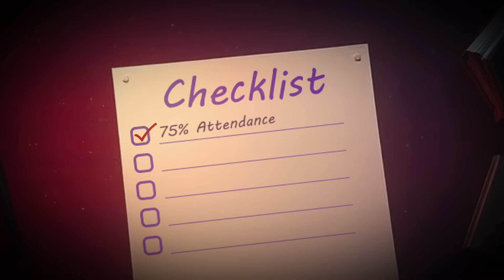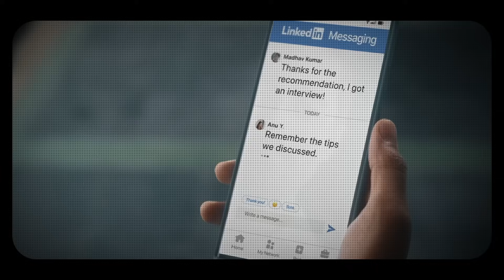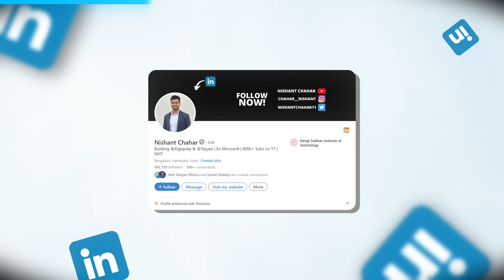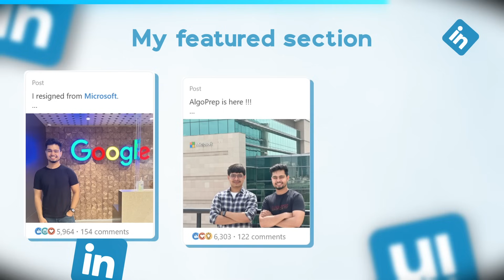Get 10X more Interview Calls! ✨| How to Build a Great LinkedIn Profile? Land in High Paying Jobs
Do check the website now. Use NEWYEAR Offer 🚀

In this video, I am going to take you through how LinkedIn can help you get jobs and internships. AIso I am going to teach you how to create a professional LinkedIn profile and use it in the best possible manner. If you are a college student, you would have heard your seniors advise you to create a LinkedIn profile. But having just a profile is not enough; you need to know how to make the most of it.

I will teach you how to make a good profile by uploading a professional photo, crafting a clear headline, and writing an impressive "About" section. You will also learn how to make meaningful connections with professionals, recruiters, and alumni from your college. LinkedIn's job search feature is very powerful, and I will guide you on how to use it to find jobs and internships that match your skills and interests.

For engineering college students or aspiring software engineers, LinkedIn is an excellent platform to display technical skills, projects, and certifications. It connects you with industry experts, updates you on job openings, and learns from experienced professionals.

By the end of this video, you will have all of the knowledge you need to create a strong LinkedIn profile and use it to land exciting job and internship opportunities. Whether you're in the market for a software job or just starting down your career journey, this is the tool you need.